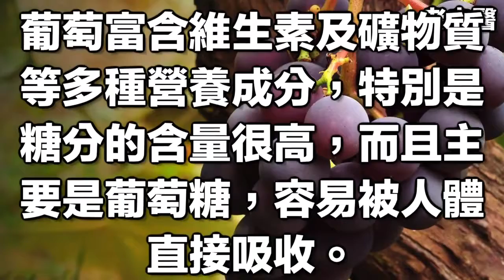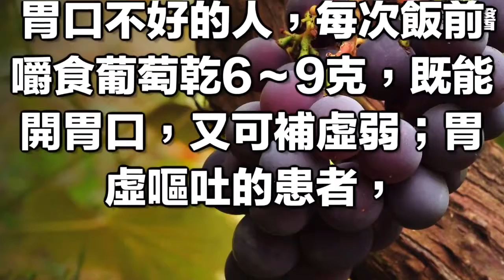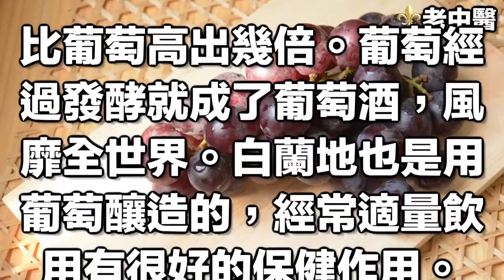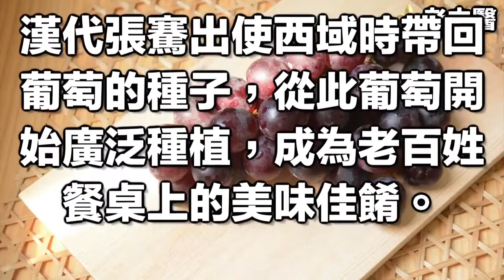「Jolin蔡依林」一直都走在時尚頂端，最近在機場展現她的非主流穿著…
透過影片洗滌心靈， 希望大家跟我们一起“寻找心靈舒果健康篇人生”！ 喜歡我們的作品歡迎分享喔~ 寻找心靈舒果健康篇人生與您分享， 祝您永.

蔡依林「賽車服」配高跟鞋也能搭！ 電到老外回頭狂看| etnews星光雲| etnews新聞雲2017年09月26日10:12 記者潘慧中／綜合報導蔡依林（Jolin）結束米.